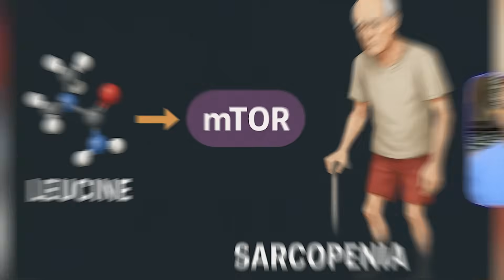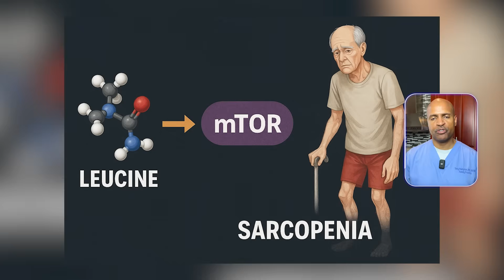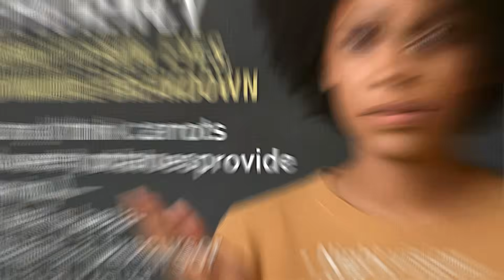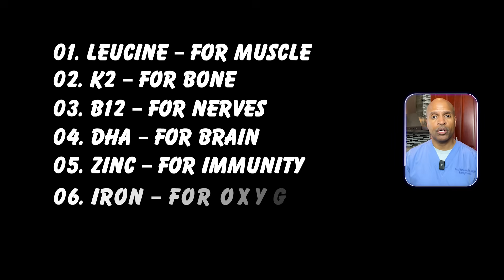7 Reasons Plant-Based Diets Can Harm You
7 Reasons Plant-Based Diets Can Harm You
Are plant-based diets really the healthiest choice?
In this video, Dr. Tony Hampton—board-certified obesity specialist and former vegetarian—dives into 7 hidden dangers of plant-based eating that can silently impact your brain, bones, metabolism, and more.

While plant-based diets can work with extreme intention, most people don’t realize what they’re missing—literally. From vitamin B12 and omega-3s to retinol and zinc, Dr. Hampton explains why so many well-meaning vegans and vegetarians eventually experience issues like fatigue, premature aging, low muscle mass, and poor immunity.

🔍 What You’ll Learn:

The science behind nutrient deficiencies

Why plant-based influencers may age faster

How to protect yourself—no matter your diet style

🎥 Watch until the end to hear Dr. Hampton’s personal story—and what finally made him change course.

00:00 he Real Reason Plant-Based Doctors Don’t Age Well
01:41 Reason #1: Muscle Loss (Low Leucine + Incomplete Proteins)
02:21 Reason #2: Bone Loss (Calcium & K2 Deficiency)
03:00 Reason #3: B12 Deficiency & Homocysteine Risk
03:39 Reason #4: Omega-3 Deficiency (Brain Shrinkage Risk)
04:20 Reason #5: Zinc Deficiency (Immunity, Skin, Hormones)
04:58 Reason #6: Iron Deficiency (Fatigue, Anemia)
05:32 Reason #7: Retinol Deficiency (Night Vision, Skin, Fertility)